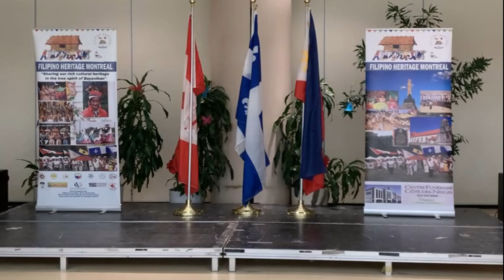Filipino Heritage Montreal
FHM celebrates 2nd founding anniversary